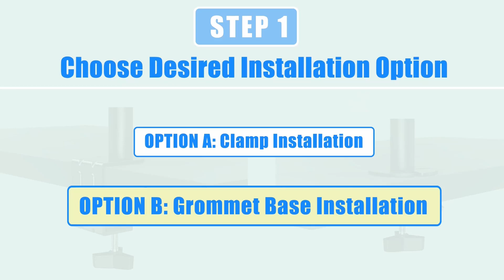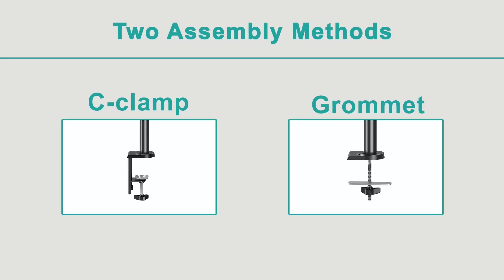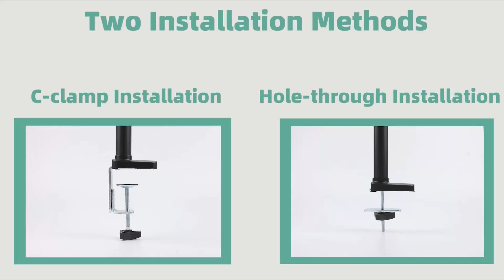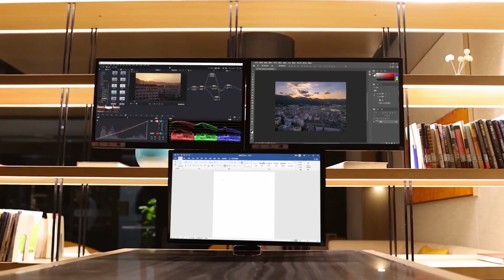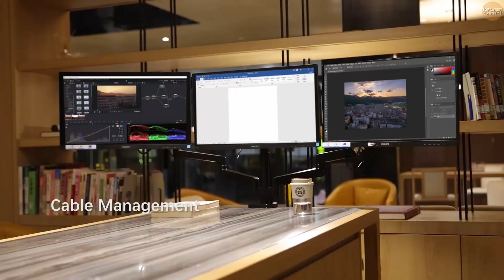5 Best Triple Monitor Arm | Top 5 Triple Monitor Stands to Buy in 2023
5 Best Triple Monitor Arm | Top 5 Triple Monitor Stands to Buy in 2023

If you are looking to make the jump to three monitors you may consider buying a triple monitor arm. These five products are some of the best options available.

►Amazon Links◄

1. MOUNTUP Triple Monitor Stand Mount - 3 Monitor Desk Mount for Computer Screens Up to 27 inch, Triple Monitor Arm with Gas Spring, Heavy Duty Monitor Stand, Each Arm Holds Up to 17.6 lbs, MU0006

2. WALI Triple Monitor Arm, 3 Monitor Stand Desk Mount with Premium Gas Spring Arm for Screens up to 27 inch, Mounting Holes 75x75 or 100x100 mm, GSDM003

3. MOUNT PRO Triple Monitor Desk Mount - Articulating Gas Spring Monitor Arm, Removable with Clamp and Grommet Base - Fits 13 to 27 Inch LCD Computer Monitors, VESA 75x75, 100x100

4. VIVO Triple Monitor Arm, Height Adjustable, Desk Mount, 2 Pneumatic Arms, 1 Fixed, Counterbalance Stand, 17.6 lbs Weight Capacity per Screen, Max VESA 100x100, Fits up to 32-inch Screens, STAND-V300G

5. UPGRAVITY Triple Monitor Mount, 3 Monitor Stand Desk Mount for Three Flat/Curved Computer Screens Up to 27”, Fully Adjustable Gas Spring Monitor Arms Hold up to 17.6lbs Each, VESA 75x75/100x100

This is not a TOP. This is a list of the best triple monitor arms in no particular order.

Timestamps

00:00 – Intro
00:07 – MOUNTUP Triple Monitor Mount
02:54 – WALI Triple Monitor Mount
03:32 – MOUNTPRO Triple Monitor Mount
06:26 – VIVO Triple Monitor Mount
07:03 – UPGRAVITY Triple Monitor Mount
09:07 – Outro